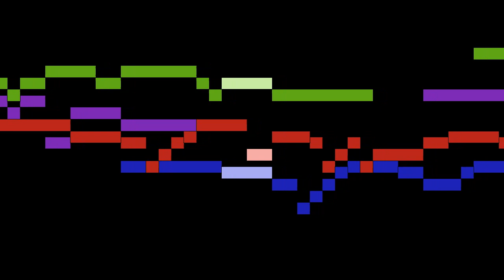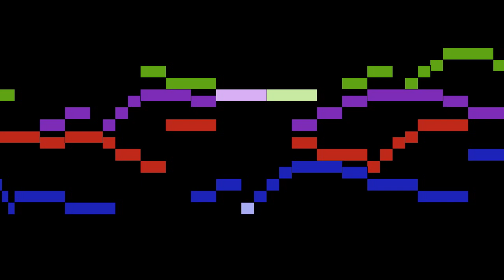Palestrina - Ego sum panis vivus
An animated score of "Ego sum panis vivus", by Palestrina.